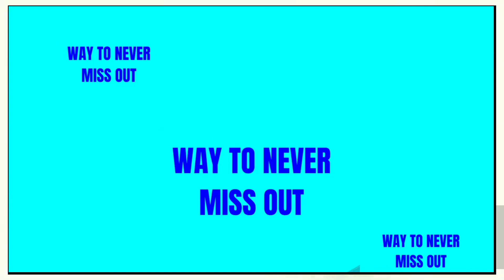HOW'S GOP VIRGINIA FOXX TO BE TAKEN SERIOUS ON EDUCATION HEARING?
HOW'S GOP VIRGINIA FOXX TO BE TAKEN SERIOUS ON THIS HEARING?